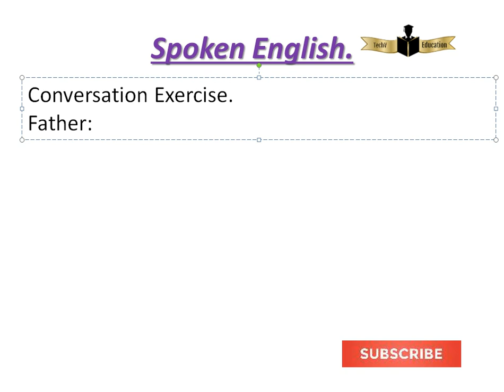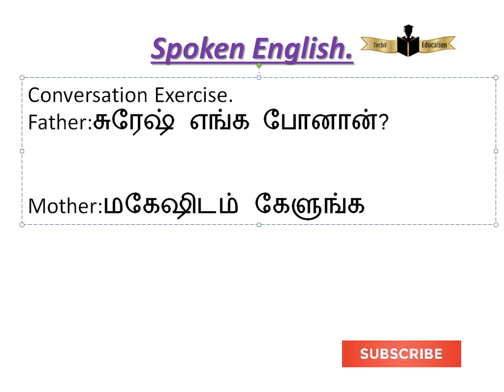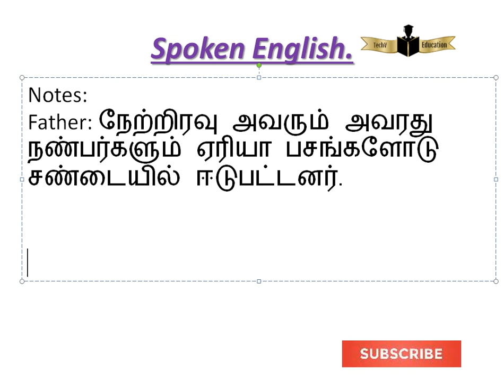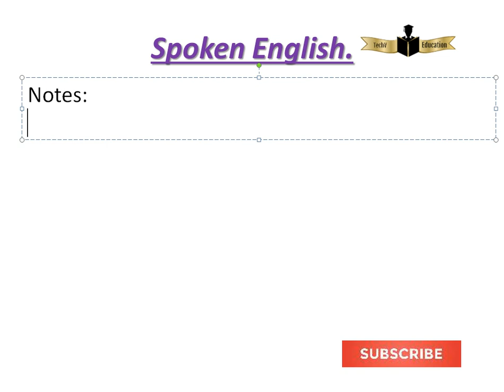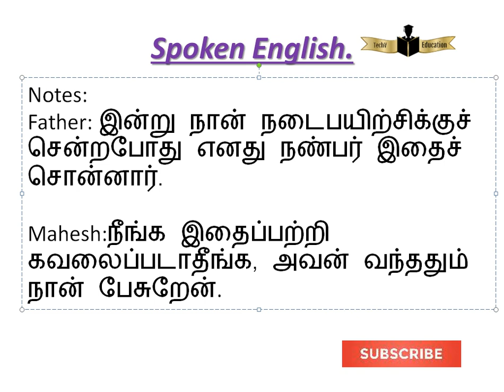Conversation Exercise 11-JUL-2021